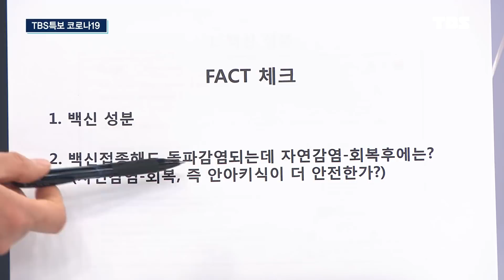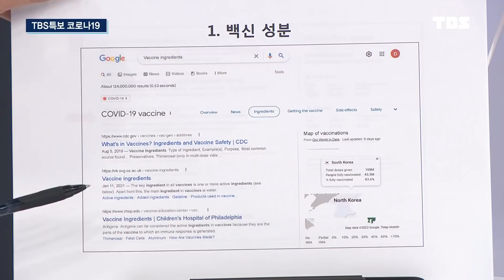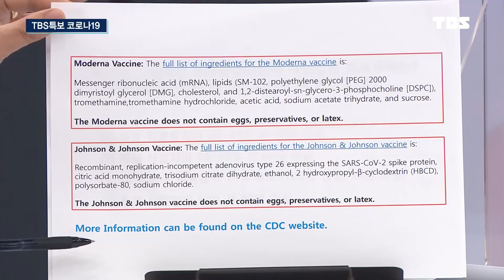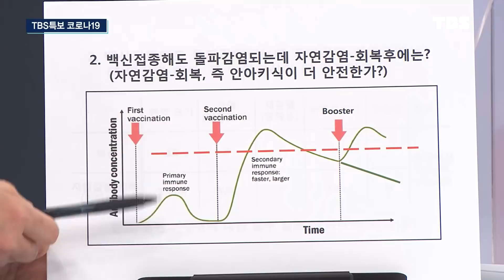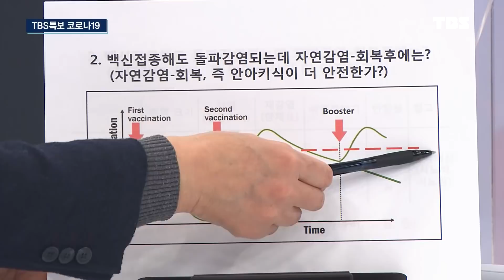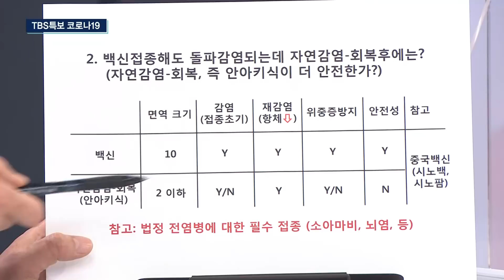백신에 기생충? 중금속? 전문가가 확실히 알려드립니다! [TBS특보 코로나19 / 최강썰전]